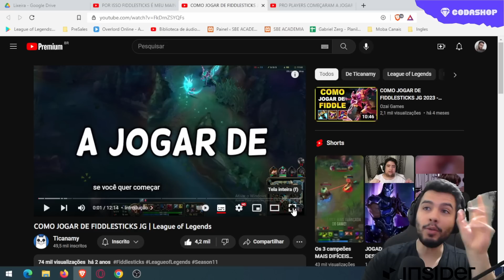Conheça o FIDDLESTICKS e Suas HABILIDADES Antes Dele Chegar ao WILD RIFT!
Neste Vídeo de League of Legends: Wild Rift ou LoL Mobile trazemos um video explicando as habilidades do campeão Fiddlesticks e seus possíveis combos. Acham que ele vai ser bom no Wild Rift? Vlw Time!

Parceiros:
Cupom: SBE12

- Riot Games : Wild Rift

- Tecent : Honor of Kings